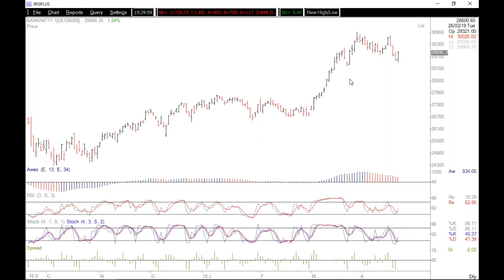Mentorship MidWeek Analysis: 24Apr19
Yes, you can trade for a living. Become a Mentorship Trader